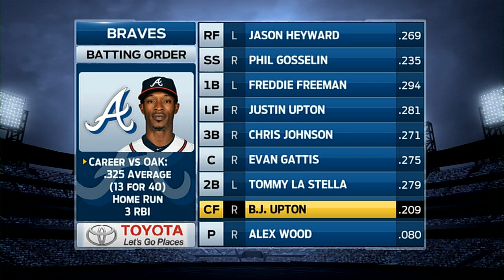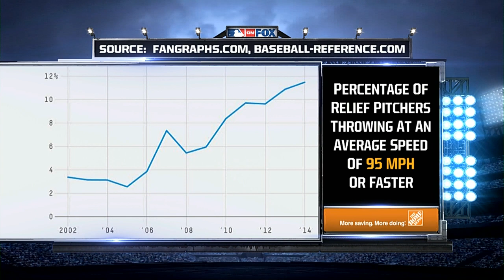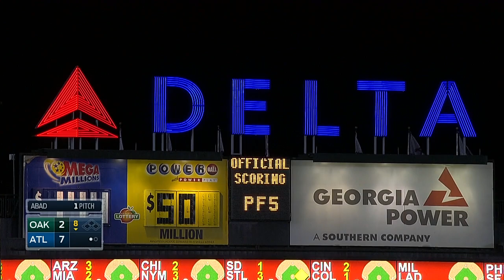OAK AT ATL - August 15, 2014